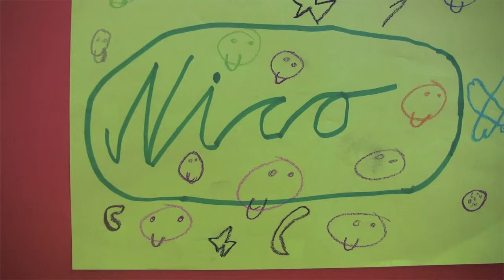Ein perfekter Morgen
1210 Wittenberg